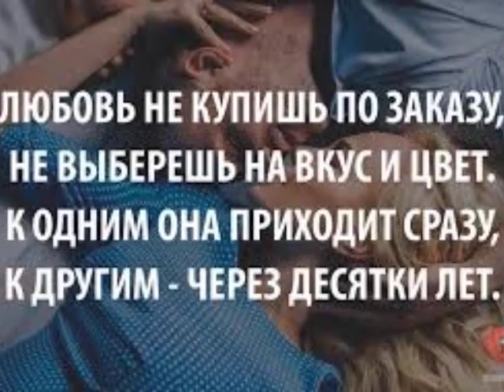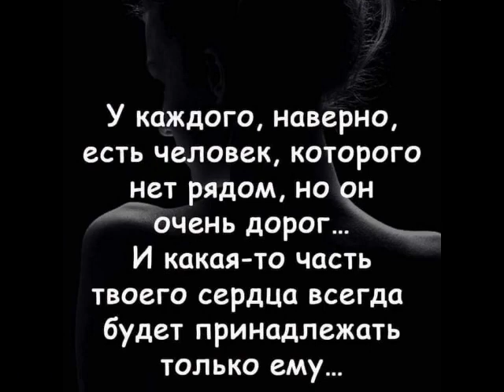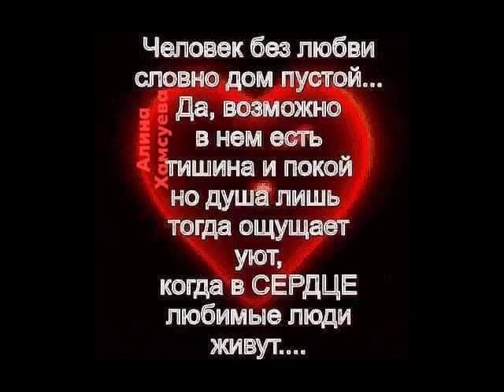Не купишь любовь (OST мюзикл: Сорочинская ярмарка.) от Даниила и ТАТЬЯНОЧКИ.) (Сборная песня.)